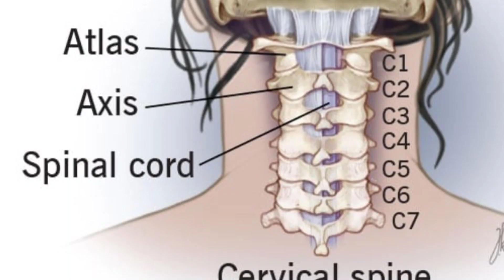Cervical spondylosis !! Best for vertigo in cervical!! सर्विकल का दर्द और चक्कर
Hello friends,
                      Here in this video we discussed about Homoeopathic medecine for cervical spondylosis.
regards:- Dr Digvijay chauhan

बिना डॉक्टर सलाह के दावा न ले

फोन पे बात या ऑनलाइन कंसल्टेशन के लिए अभी मेसेज करे व्हाट्स एप पे 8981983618
(कृपया कॉल न करे सिर्फ मेसेज करे)

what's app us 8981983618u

for more cases visit our

for more cases visit our Facebook page